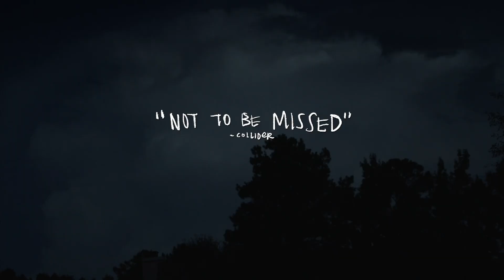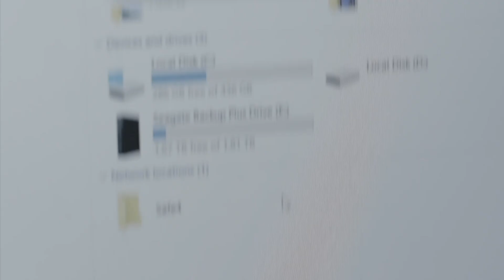Beast Beast - Trailer (2021) | ScreenSlam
Three interwoven stories of youth navigating identity, first love, petty crime, and gun violence in a Southern, American town. Brimming with energy and style, Beast Beast captures what it means to come of age in an era marked by technology and social media, where violent clashes awaken dormant passions and teenagers are faced with growing up all too quickly.  Produced by Alec Baldwin.

[Video Title]
[Video URL]